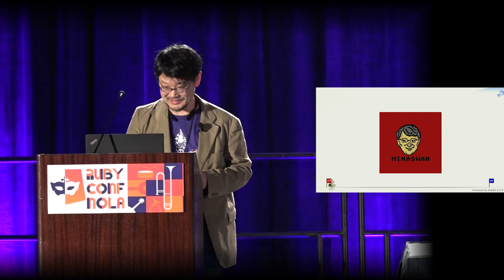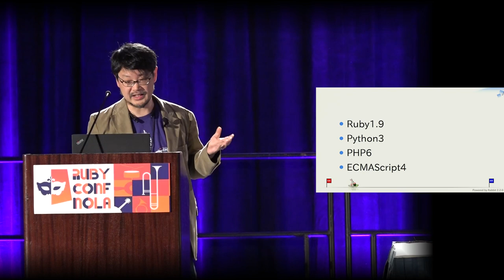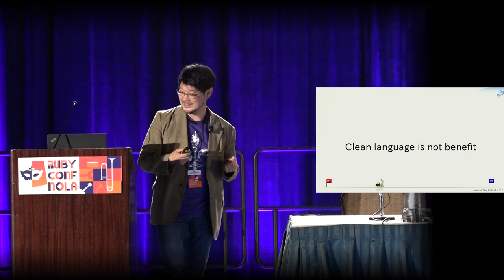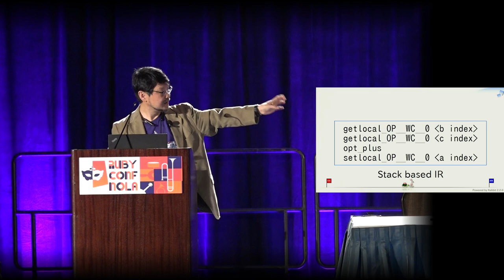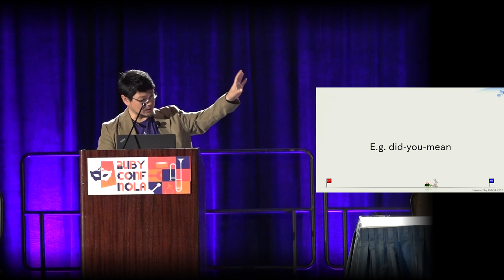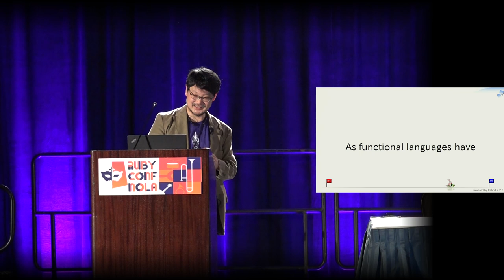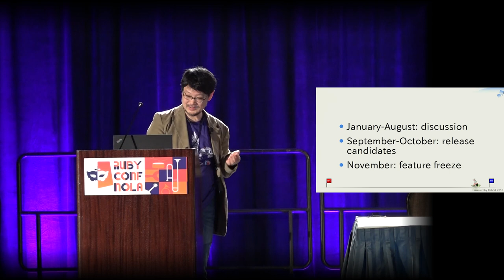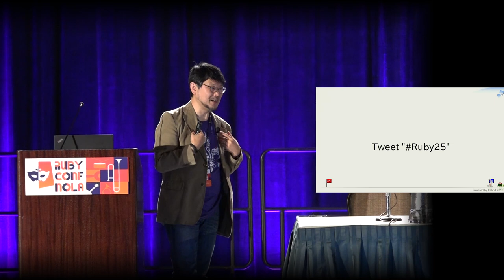RubyConf 2017: Opening Keynote - Good Change, Bad Change by Yukihiro Matsumoto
Opening Keynote - Good Change, Bad Change by Yukihiro Matsumoto